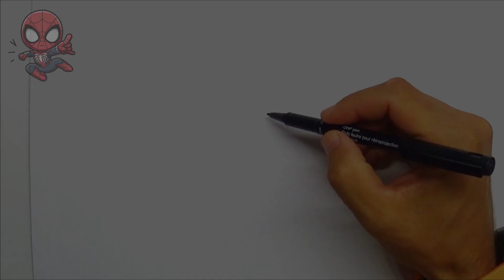Como Dibujar a SPIDERMAN Kawaii | Dibujo FACIL | Para NIÑOS | Paso a Paso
Bienvenidos a DibujArteMania, en este video estamos dibujando a   SPIDERMAN     Facil y PASO a PASO al estilo KAWAII

Gracias! 🥰

Cómo dibujar una Casa Paso a Paso | Dibujo de Casa
CÓMO DIBUJAR UN CONEJO KAWAII FÁCIL 🐰
CÓMO DIBUJAR A STITCH FACIL 💗
CÓMO DIBUJAR UN PERRITO KAWAII 🐶
COMO DIBUJAR A ALEGRIA DE INSIDE OUT PASO A PASO - Dibujos kawaii faciles - How to draw Joy